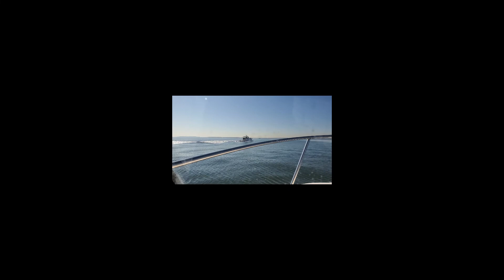Katfish Charters March 26, 2020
The Katfish is still home but my friend Joe brought 2 of his boats over to my marina this week.  We fished together but in 2 different boats due to the virus.
Although the fishing was terrific this video came out lousy because I had to fish, drive & film at the same time.
Right now i will be fishing by myself for fun, releasing all the stripers.  Hopefully this virus will pass and we can all go back to what we love doing, TOGETHER.

Stay Well everyone.